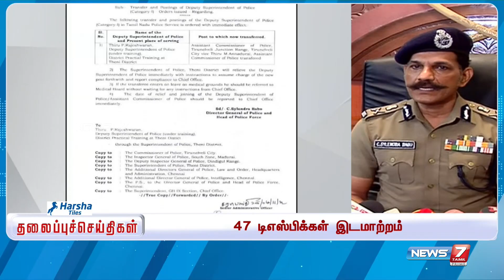Morning Headlines | இன்றைய தலைப்புச் செய்திகள் | News7 Tamil | 06.11.2022 | Today headlines